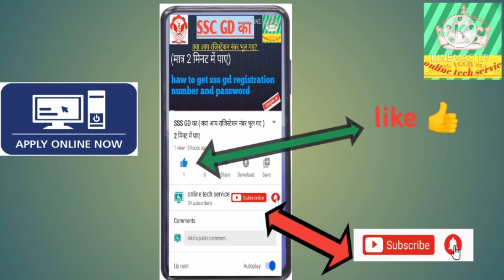SSC grade C & D 2020